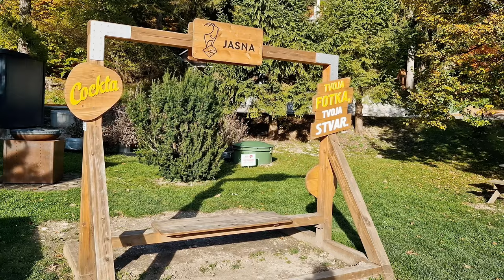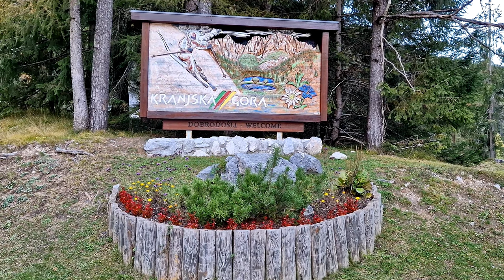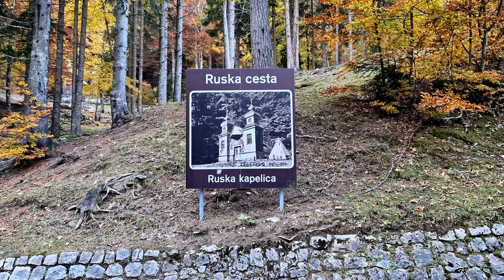Kranjska Gora, Slovenia ► Video guide, 4 min. | 4K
Located on the border with Austria & Italy, Kranjska Gora is the most famous mountain resort in Slovenia, hosting annual world cup skiing and ski-jumping events. With stunning mountain scenery, great access to the Triglav National Park and a host of summer and winter outdoor pursuits (walking, mountain biking, horse riding, cross country skiing, mountaineering), Kranjska Gora remains very popular all year round. The town itself is a pretty alpine affair, very family friendly, with lots of lively restaurants, bars, a couple of swimming pools / spas, mountain bike park and a Summer Sledging piste.

Timecodes:
0.01 - Intro
0.11 - Zelenci
0.38 - Jasna lake
2.30 - Kranjska Gora town
3.20 - Russian Chapel